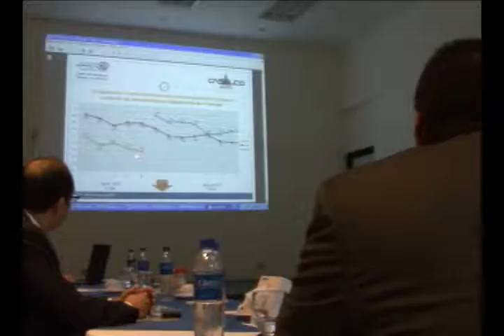Resumen semanal 12-16jul11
Resumen de las actividades del Presidente de la Asamblea Legislativa, Sigfrido Reyes, realizadas del 12 al 16 de julio de 2011.